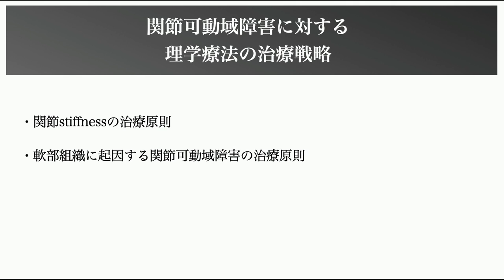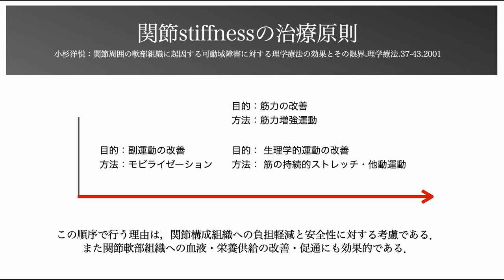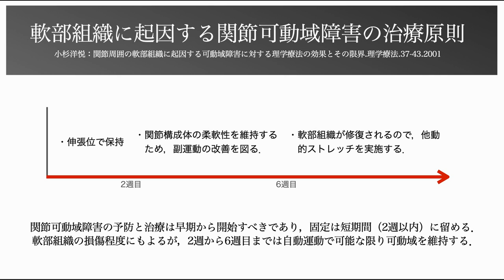【医学】関節可動域障害に対する理学療法の治療戦略【関節可動域】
【医学】
関節可動域障害に対する理学療法の治療戦略

【引用文献】
市橋則明：運動療法学.2014
望月久：筋機能改善の理学療法とそのメカニズム.2014
宇都宮初夫：関節拘縮改善のためのストレッチングの適否を考える.理学療法.2004
奈良勲：標準理学療法学 専門分野 運動療法学 総論. 医学書院 .132-139.2001
奈良勲：標準理学療法学 専門分野 運動療法学 総論. 医学書院 .38-39.2001
酒井吉仁．関節可動域制限に対するモビライゼーションのエビデンス.関節可動域制限の理学療法エビデンス.理学療法.628-629.2003
小杉洋悦：関節周囲の軟部組織に起因する可動域障害に対する理学療法の効果とその限界.理学療法.37-43.2001
沖田実：関節可動域制限の病態生理.関節可動域制限の理学療法エビデンス.理学療法.603-611.2003
中村隆一：臨床運動学.医師薬出版.2002
奈良勲：標準理学療法学 運動療法評価学.医学書院.2003
奈良勲：拘縮の予防と治療.医学書院.2004
Bandy WD et al : The effect of time on static stretch on the flexibility of the hamstring muscles. Phys Ther 74 : 845-850, 1994